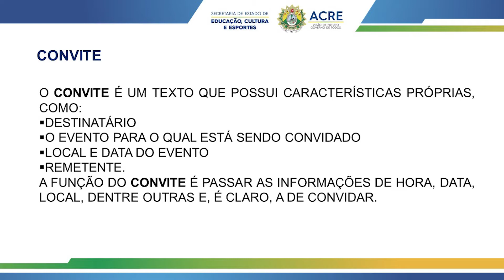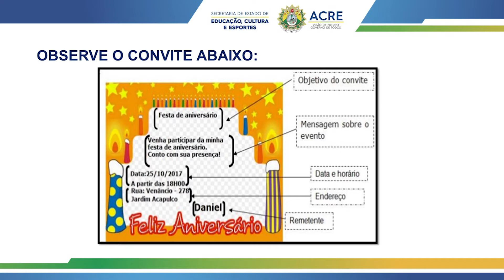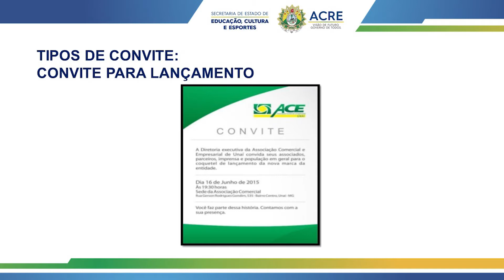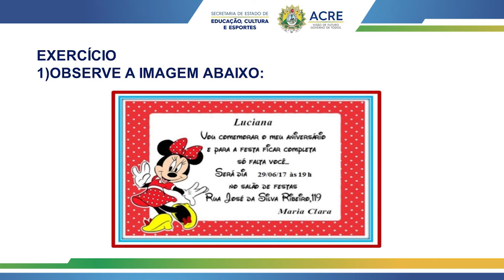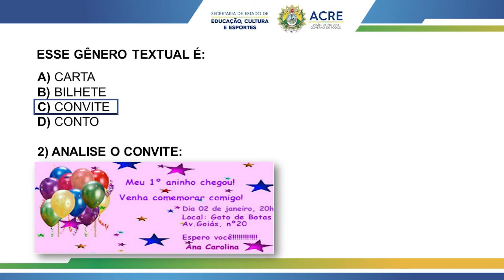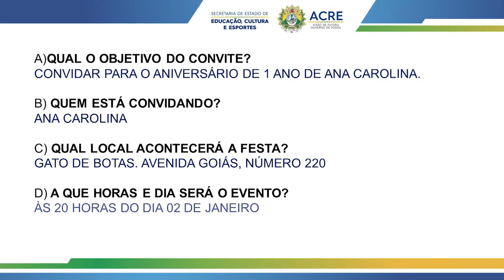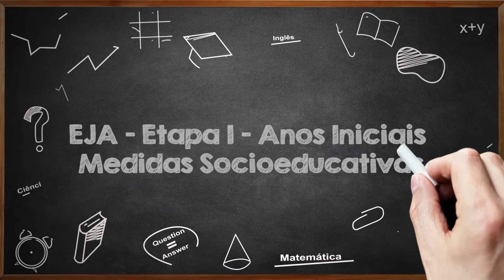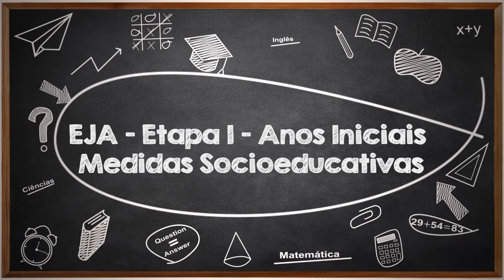EJA - Med.Socioeduc.- Anos Iniciais - Língua Portuguesa - Aula 02 - Etapa I - Gênero textual Convite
Educação de Jovens e Adultos - EJA
Medidas Socioeducativas - Anos Iniciais
Língua Portuguesa - Aula 02 - Etapa I
gênero Textual Convite
Prof. Caroliny